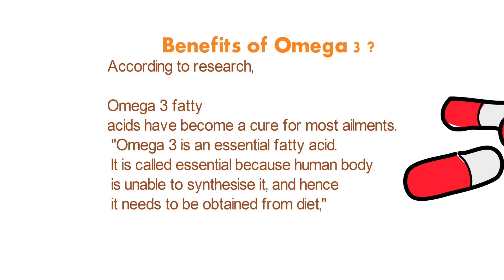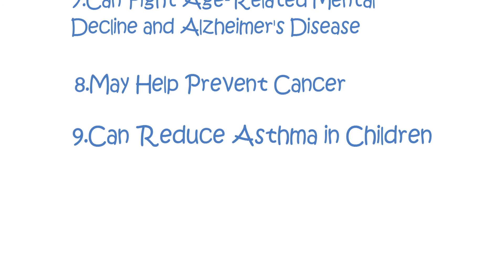Do we need to have omega 3 | fish oil | Best supplement for health .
Benefits of omega 3 which is mostly found in fish oil and other vegetable foods like nuts or ghee or butter .